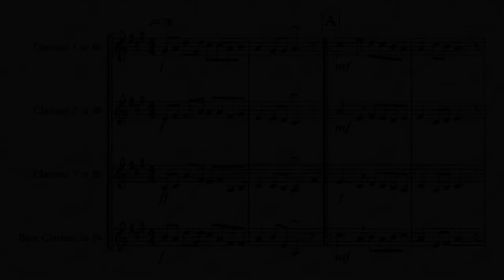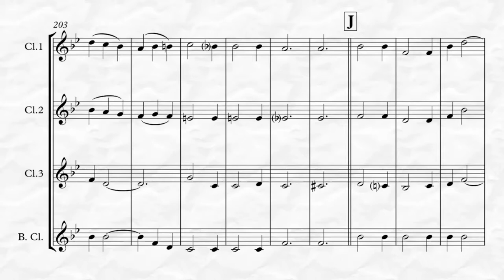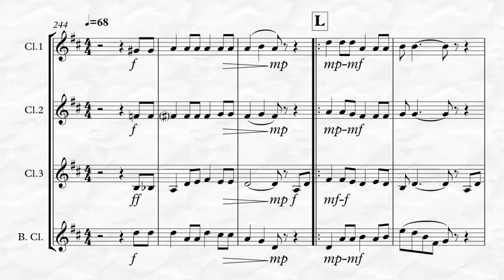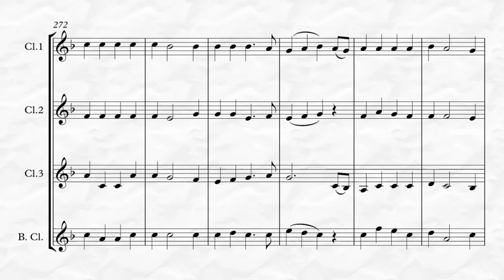Americana Barbershop Quartet Collection (for Clarinet Quartet)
This is a collection of 12 popular American Folk Songs dating from the Mid-1800’s to the early 1900’s arranged in the Barbershop Quartet style for Clarinet Quartet by Kenneth Abeling.  The titles include: 1. Jeanie With the Light Brown Hair, 2. Down in the Valley, 3. Aura Lee, 4. My Wild Irish Rose, 5. Shenandoah, 6. Home on the Range, 7. Oh Susanna, 8. Irish Lullaby, 9. The Riddle Song, 10. Red River Valley, 11. Yellow Rose of Texas, 12. My Bonnie Lies Over the Ocean.  This is an intermediate level arrangement with numerous performance applications for both the amateur and professional ensemble. The approximate playing time of the entire collection with repeats is 16:15, and 9:10 without repeats.  To listen and view in its entirety and purchase please go